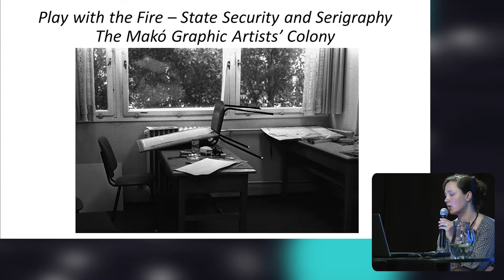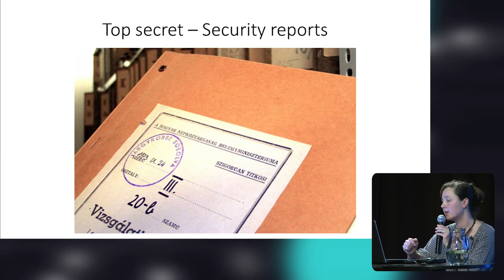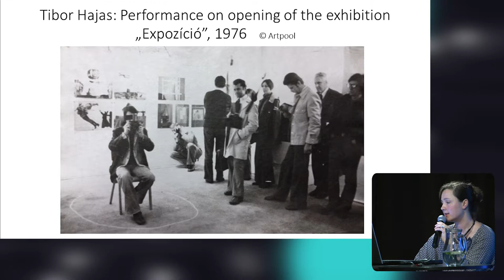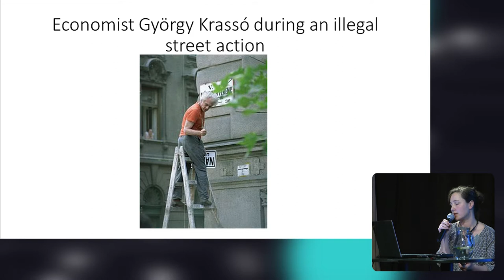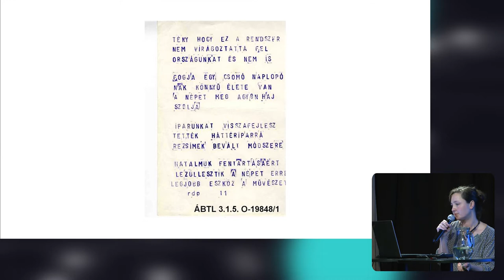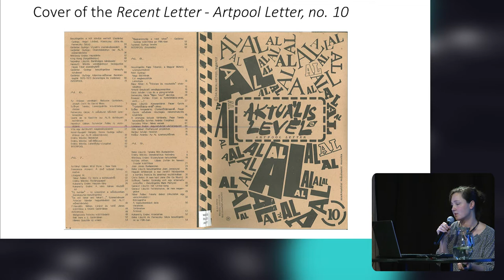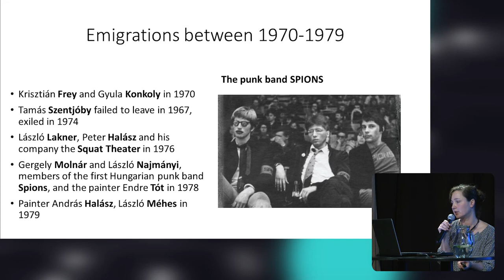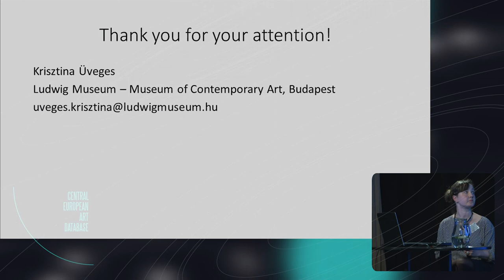Krisztina Üveges | Ludwig Museum – Museum of Contemporary Art, Budapest (English)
| Playing with the Fire – State security and serigraphy | My topic is the activity of the Hungarian state security police in the art scene, focused on the surveillance of the artists working in the field of serigraphy.
Behind the Iron Curtain, the equipment for graphical reproduction were controlled, in order to avoid printing politically sensitive materials in a greater volume. The research, in preparation of the exhibition entitled The History of Makó Graphic Artists‘ Colony, 1977–1990 revealed that the artistic and political samizdat have significant personal and methodological context, although those were created by different purposes.
In Hungary, printmaking with photo-based procedures, as silkscreen and offset were not available for artistic purposes, such machines could been only used illegally by the artists. Due to that censorship could hardly cope with the conceptual and aesthetic problems, certain artists were treated as possible threat against the state. The situation was complicated by the fact that artists had personal connections with the political opposing, also with foreign artist, gallerists, so it was easy to declare the artistic pursuits as actions to overthrow the socialist political system.
As I searched through the Historical Archive of the Hungarian State Security, the question raised: How could we use and accept these documents as sources for the history of art. Using the above mentioned exhibition as a case study, I investigate the divert possibilities of using the state security documents, to have a better understanding on the cultural and political background of the art of the seventies.